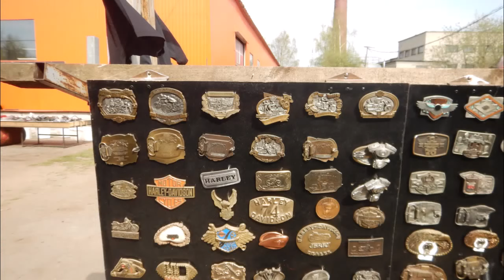мото-м на мото барахолке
Коллекция харлеевских пряжек Мотобарахолка